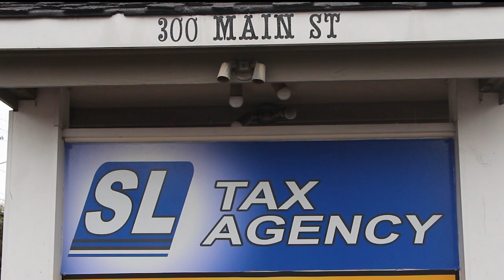SL Tax Agency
300 Main St. Lagrange Ga.